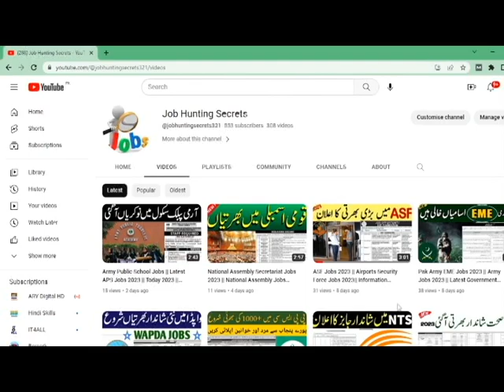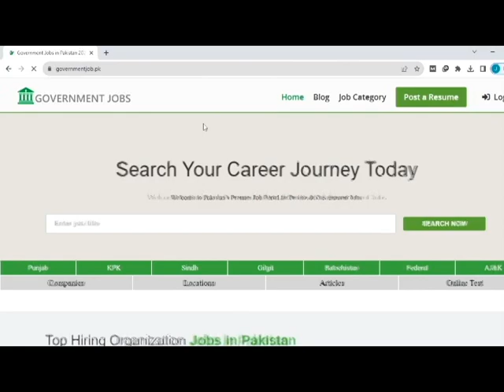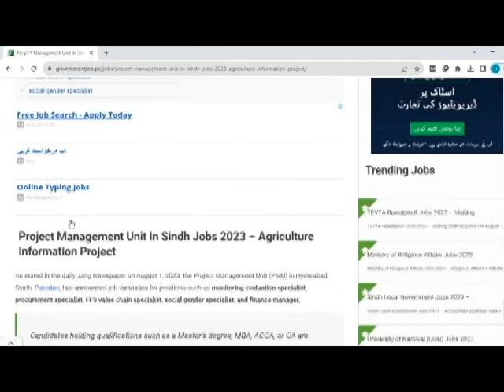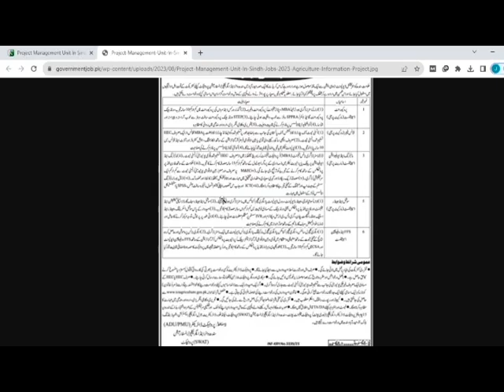Agriculture Jobs 2023 | Agriculture Department Recruitment 2023 | Punjab Agriculture Jobs 2023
In this video i will tell you ( Agriculture Jobs 2023 | Agriculture Department Recruitment 2023 | Punjab Agriculture Jobs 2023 )

A.O.A